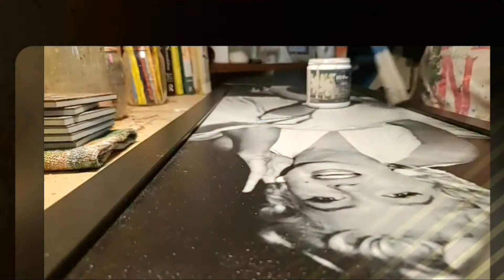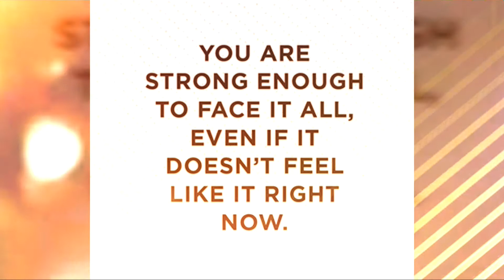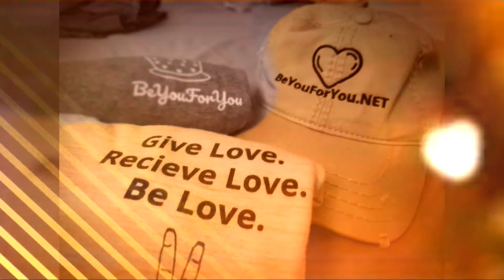FineArtFriday: Peace Wars.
If you liked today's message, make sure to check out my husband! I would not be able to express myself without him as my partner. We are one.
@LifeYieldsFood has officially opened his own YouTubeChannel

Hit the Link above to follow his growth and check out his content.

Check out what he has shared through the  BeYouForYou Network as well including Original Poetry, Written thoughts, and shared lessons.

Join the BeYouForYou Network to stay hip to this artist and many more, as well as a platform to share your journey as the dope ass artist that you are

Create. Connect. Evolve.